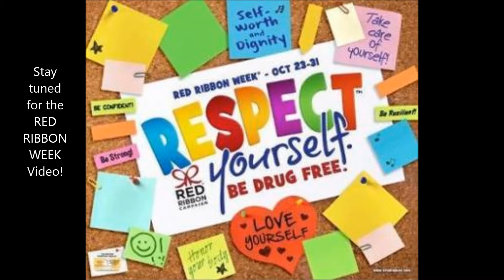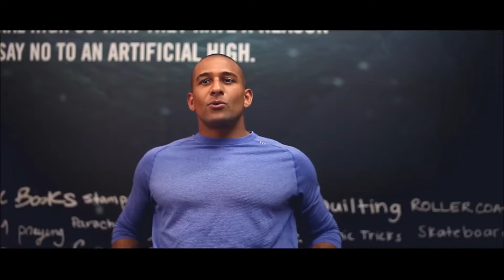Announcements 10 29 15